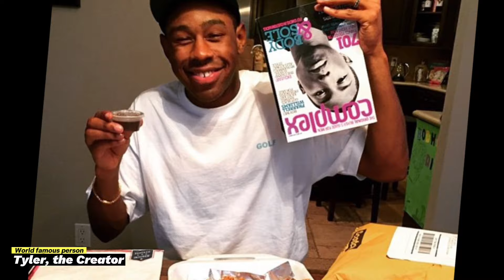The truth about Tyler, the Creator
Tyler Gregory Okonma was born on March 6, 1991, in Hawthorne, California, the son of a Nigerian father with Igbo ancestry and an American mother of mixed African-American and white Canadian descent.He never met his father and spent his early life living in Hawthorne, moving to Ladera Heights at 17. At the age of seven, he would take covers out of CD cases and create covers for his own imaginary albums—including a tracklist with song lengths—before he could even make music. At the age of 14, he taught himself to play the piano.